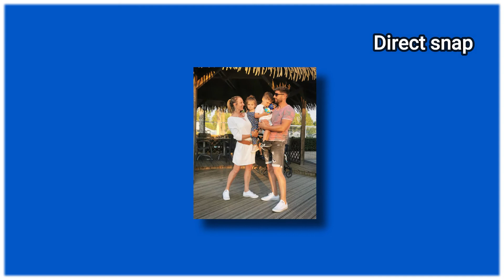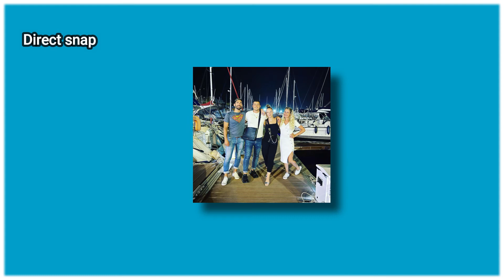ALEXANDRE DOL (FAMILLES NOMBREUSES) FAIT UNE GROSSE MISE AU POINT AU SUJET DE SES BEAUX-ENFANTS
Alexandre Dol en a assez d'être jugé par les téléspectateurs de Familles nombreuses : la vie en XXL, Qui le jugent trop distant avec ses beaux-enfants. Face à l'ampleur des critiques, il a donc décidé de faire une vive mise au point.________________________⚫ DIRECT SNAP⚫_________________________________